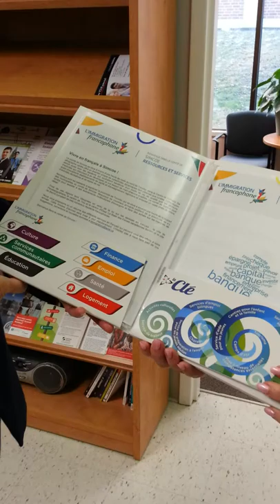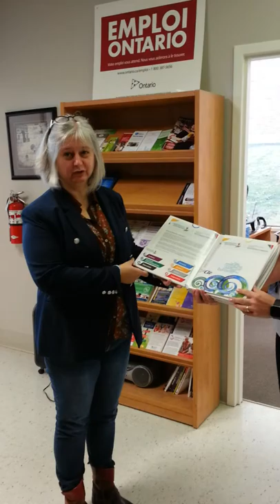Pochettes immigration au Collège Boréal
Dans le cadre de la semaine de l'immigration francophone, La Clé est heureuse de remettre sa pochette destiné aux nouveaux arrivants qui regroupe un ensemble de services proposés dans le comté de Simcoe en français. Une remise a eu lieu ce matin avec un partenaire privilégié, le Collège Boréal de Barrie